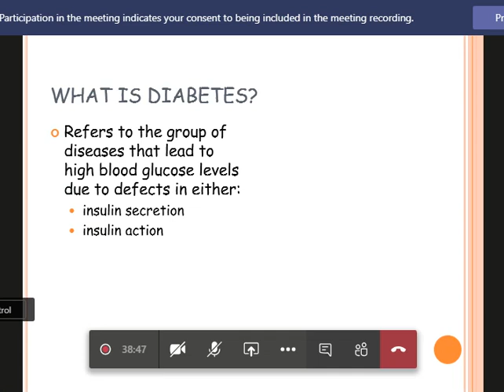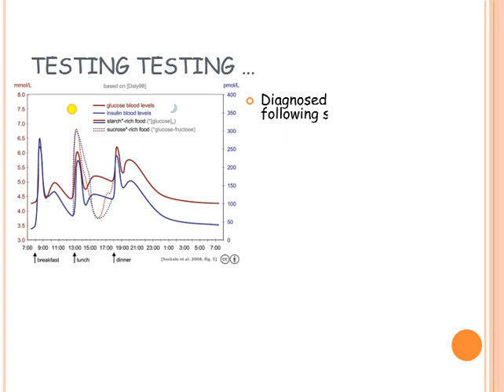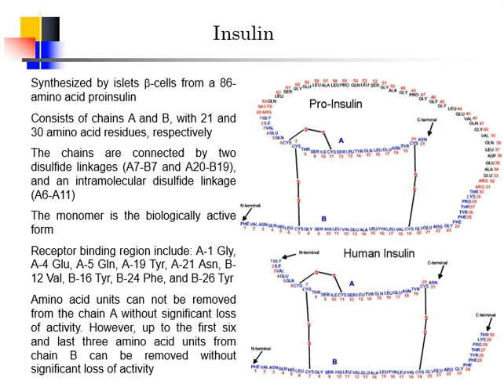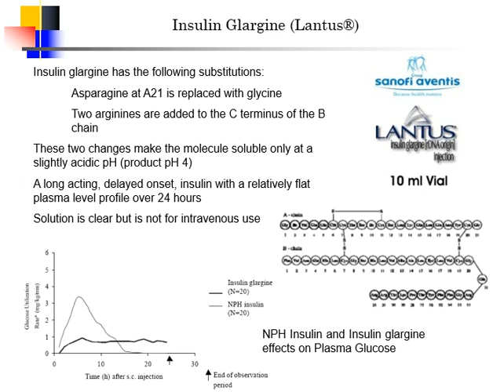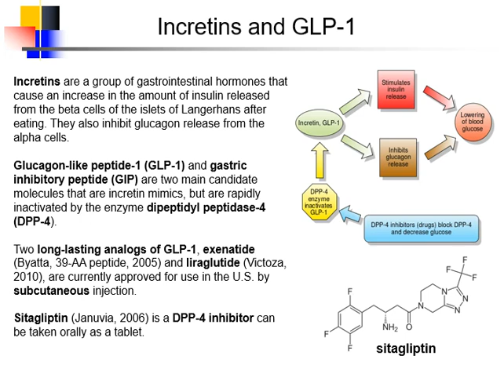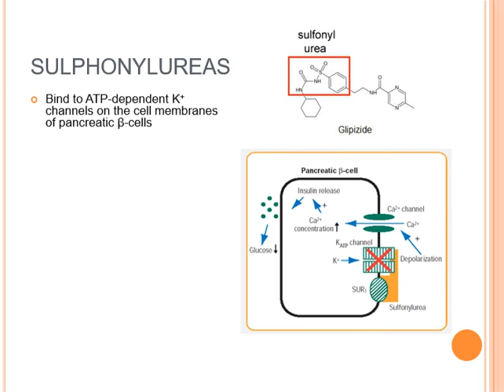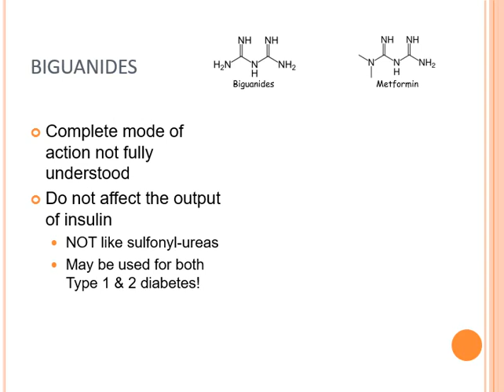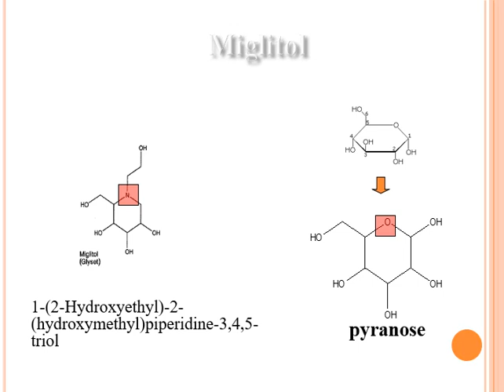كيمياء طبية 3 شابتر السكري ( Diabetes ) medicinal chemistry 3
كيمياء طبية 3 شابتر السكري ( Diabetes ) medicinal chemistry